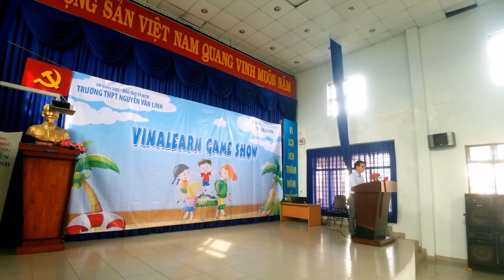Toàn cảnh về Trường THPT Nguyễn Văn Linh - P.7 - Quận 8